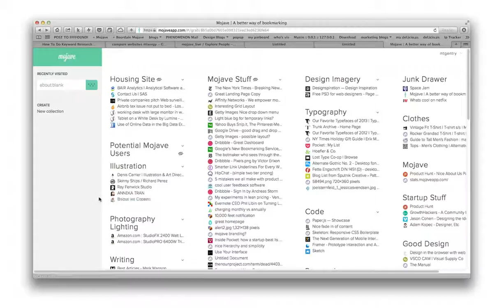Mojave shift preview